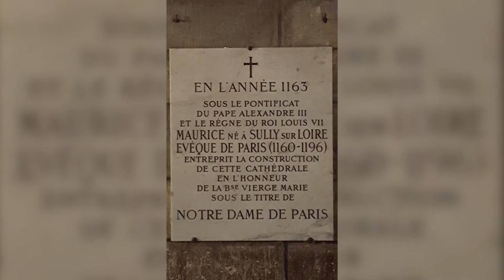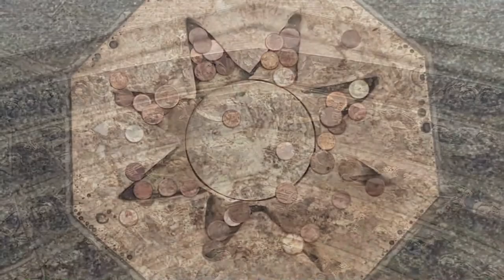Notre Dame Cathedral - "Our Lady of Paris"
Notre-Dame is a medieval Catholic cathedral on the Île de la Cité in the 4th arrondissement of Paris. The cathedral was consecrated to the Virgin Mary and considered to be one of the finest examples of French Gothic architecture. Its pioneering use of the rib vault and flying buttress, its enormous and colourful rose windows, as well as the naturalism and abundance of its sculptural decoration set it apart from the earlier Romanesque style.  Major components that make Notre Dame stand out include its large historic organ and its immense church bells.